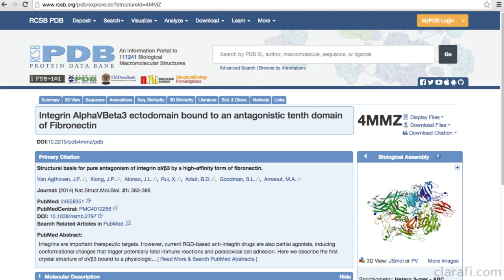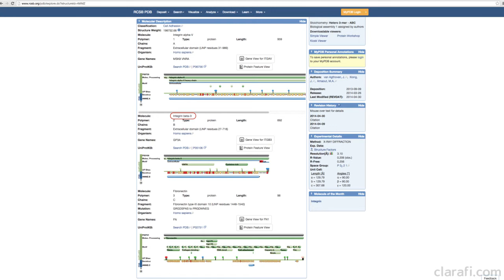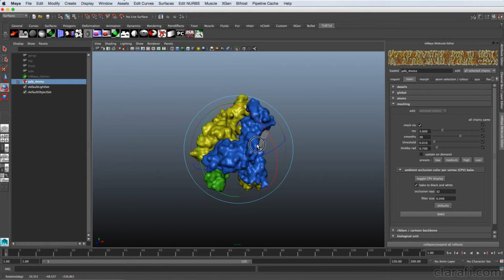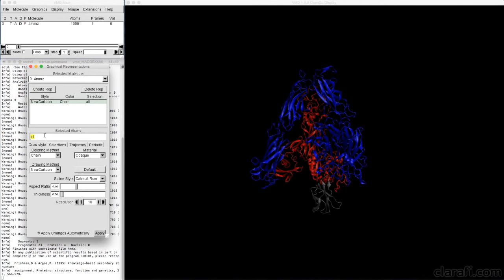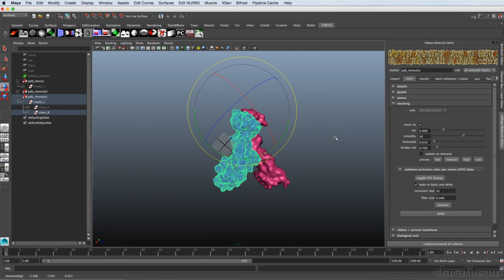From Structural Data to 3D Animation Software - Chap20 VMD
Learn about the molecular visualization software to 3D animation software workflow, with lessons in three popular molecular viewing softwares: Chimera, Pymol and VMD.